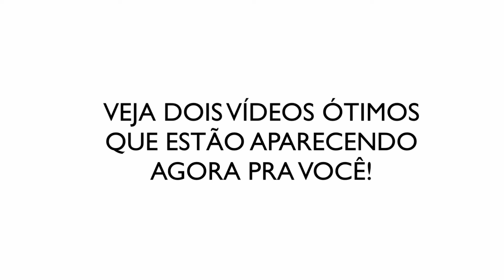Quais as dificuldades na criação de um plugin de áudio?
Se criar uma música já não é lá muito fácil, imagina criar um plugin! Não é um trabalho simples, envolve muitas coisas que não são óbvias num primeiro momento!.

Nesse vídeo, o pessoal da AudioFusion Bureau conta pra gente como que é o processo de criação dos plugins deles e como foi o primeiro lançamento! Eles contam um pouco sobre as dificuldades que eles tinham e tem até hoje e como eles deram a volta por cima!

★ SOBRE MIM ★